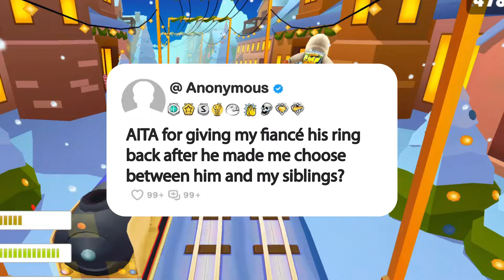AITA for giving my fiancé his ring back after he made me choose between him and my siblings?